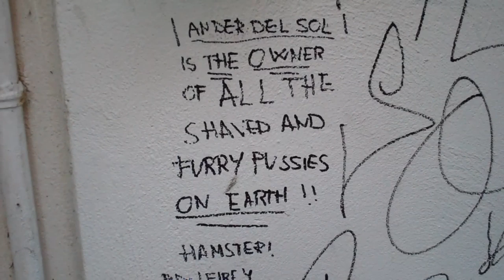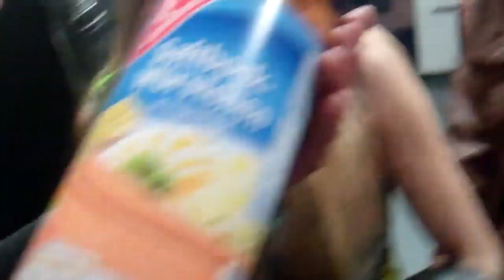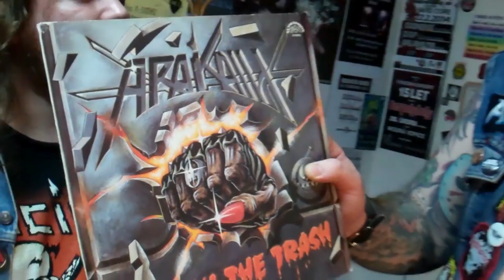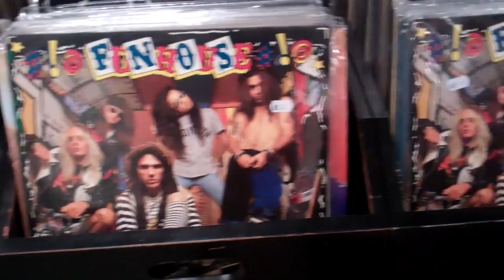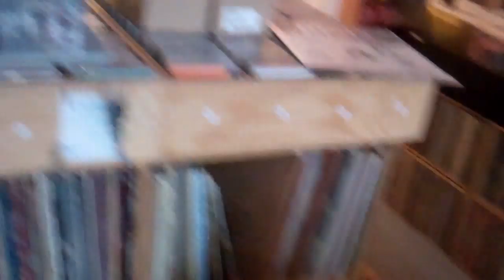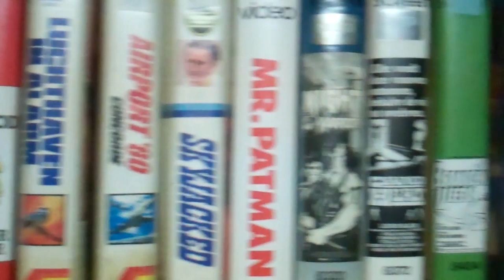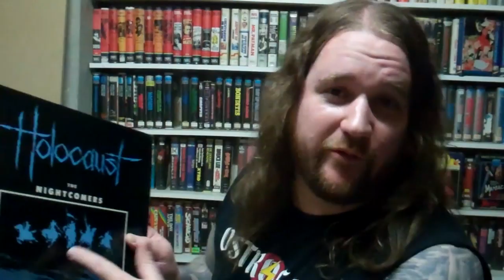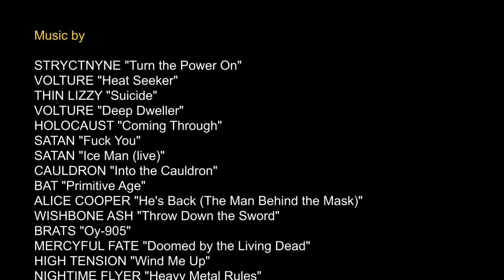LIVING FAST Episode 2 (Part 2)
The 2nd half of the European edition from the "Caulture Shock" tour featuring CAULDRON and VOLTURE. Michael Denner of MERCYFUL FATE is interviewed.